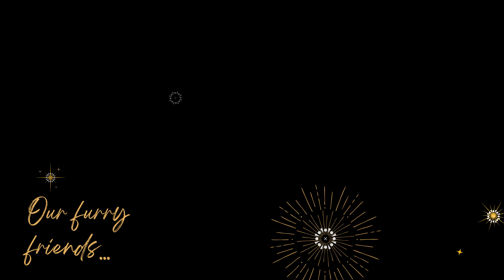35th Anniversary of MB Stone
🎉 Celebrating 35 incredible years in business! Take a nostalgic journey through the decades with us in this special video showcasing our journey from 1989 to today. We're grateful for everyone who has been a part of our story along the way. 🎥🌟